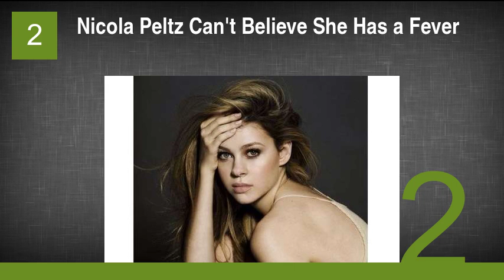The 23 Hottest Nicola Peltz Photos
1. Nicola Peltz is Ready For Coachella
2. Nicola Peltz Can't Believe She Has a Fever
3. You Shoulda Seen What Happened to the Other Person
4. Nicola Peltz is Boardwalk Empire's Number One Fan
5. Nicola Peltz is Only Here Because She Has to Be
6. Nicola Peltz Hates Being Interrupted
7. Nicola Peltz is the Best Sommelier You'll Ever Meet
8. Nicola Peltz Doesn't Like Jokes About Her Hair